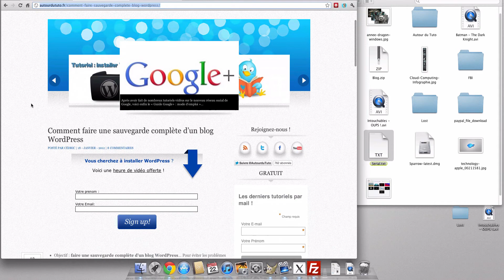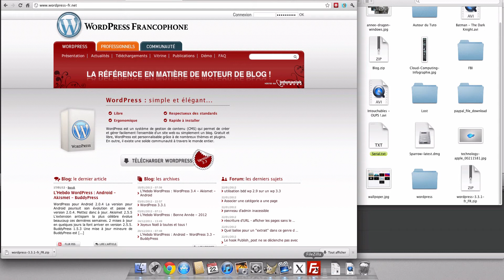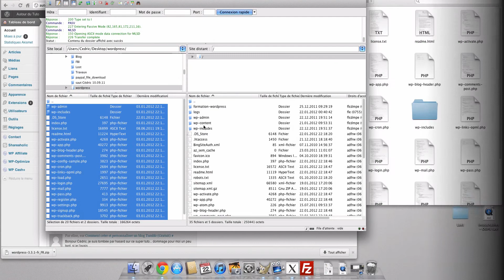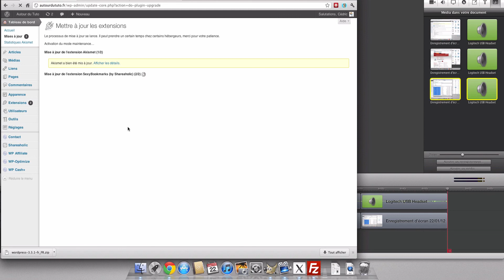Comment faire une mise à jour manuelle de WordPress